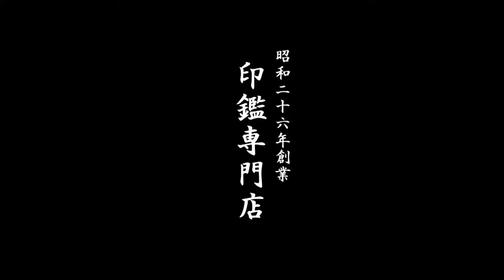鳥取市で【賀戸】様の認印をお探しなら、30分スピード彫刻のいろは堂へ!!